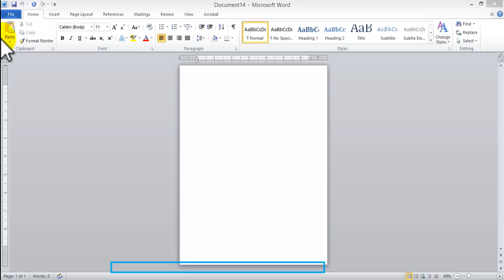how to create Letterhead using Microsoft Word. Inserting graphics